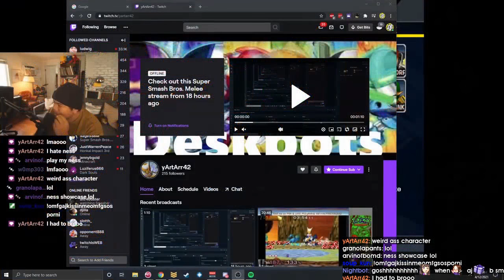Daily Melee Community Highlights: DASH ATTACK B)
- every morning at 5AM-8AM PST, posts new timestamped highlights of previous day:
 - attributes/reports

Timestamps:

00:00 [#1] ppmd - "The random things streamers will do on request." clipped by kell08_

00:17 [#2] az_axe - "galaxy brain" clipped by ouu_vr

01:03 [#3] btssmash - "mang0 woke back up" clipped by ithedrummer93

01:33 [#4] nathansandwich - "Dash attack B)" clipped by nathansandwich

01:47 [#5] btssmash - "Got 'em" clipped by chingghiskhan

02:01 [#6] kooobie - "prophet " clipped by zekeessbm

02:23 [#7] mcnutlytv - "YOU CANT ROLL IN ON MCNUTLY!" clipped by mcnutlytv

02:40 [#8] btssmash - "None and Soonsay trade lunches." clipped by greywolff_wolff

03:10 [#9] kooobie - "finished" clipped by zekeessbm

03:28 [#10] mang0 - "cracked" clipped by mars214

03:46 [#11] btssmash - "Reverse Forward Air" clipped by bibblebabbl

04:13 [#12] onarap - "je sais pas si c'est une bonne map pour pikachu. " clipped by ridleyfromfrance

04:30 [#13] tourneylocator - "hailmarychargeshot" clipped by ryanduby

04:47 [#14] moky_dokie -  clipped by hhu_uhh

05:16 [#15] btssmash - "Golden Guardians... Golden Showers?" clipped by luckstruck9

05:51 [#16] mew2king - "aaaaaa" clipped by nyxxy_

06:11 [#17] hungrybox - "thats a game changer" clipped by cutiefemboyvibes

06:26 [#18] xrunriot - "god DAMN lmao" clipped by thatkidarkib

06:43 [#19] onarap - "sheik mains punching air rn" clipped by lunaryssf2

06:59 [#20] btssmash - "axe gets stomped from a quarter mile away" clipped by spockatron

07:29 [#21] ssbm_eu -  clipped by crznnn

07:50 [#22] mang0 - "mangoFan" clipped by bloom___________

08:11 [#23] smashermagazine - "cracked out plat grab" clipped by yartarr42

08:35 [#24] onarap - "paytay" clipped by deklokpt

08:47 [#25] zainnaghmi -  clipped by gloomshot v2.2

09:46 [#26] btssmash - "frame 1 ragequit" clipped by aaelx

10:11 [#27] n0ne - "Emo" clipped by gloomshot v2.2

11:24 [#28] smashermagazine - "Bro I HAD TO!" clipped by yartarr42

12:24 [#29] tophbbq - "Hax$ warm up" clipped by gnarcade_nj

=== CLIP SUBMISSION ===

=== ABOUT GLOOMSHOT: SUPER SMASH BROS. MELEE AND THIS CHANNEL ===

Hi, I'm Joseph and this is Gloomshot: Super Smash Bros. Melee, a highly advanced curation bot that compiles the best moments of the best Super Smash Bros. Melee streams.

Every day, Gloomshot: Super Smash Bros. Melee:
- And compiles these highlight vids into short playlists for maximum Super Smash Bros. Melee viewing entertainment!

This process is done automatically, but I make updates to Gloomshot's curation code every day. Help me progress it by commenting about what clips you liked / didn't like.

NOTE: If you are a Super Smash Bros. Melee content creator and don't want your videos to be promoted on Gloomshot, just send me a message (email (joseph[at]gloomshot[dot]com) is fastest) and I'll update the algorithm to blacklist your stream.